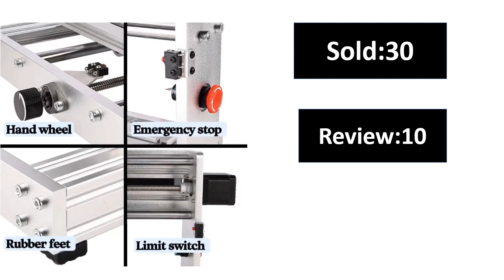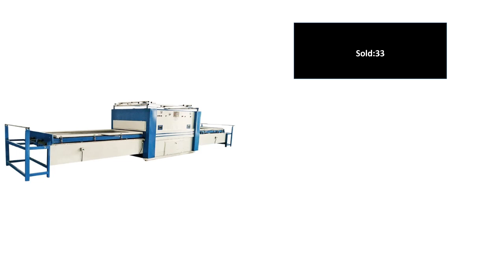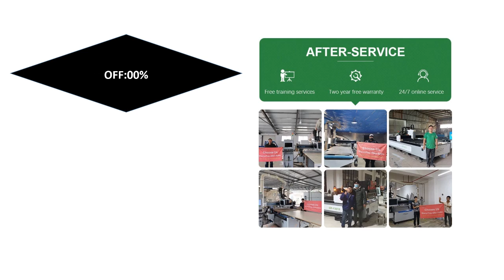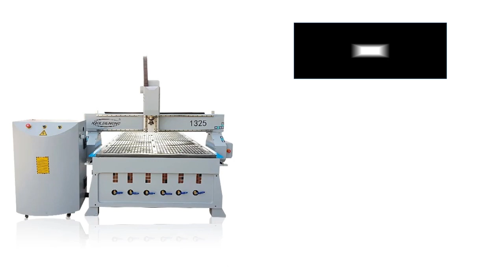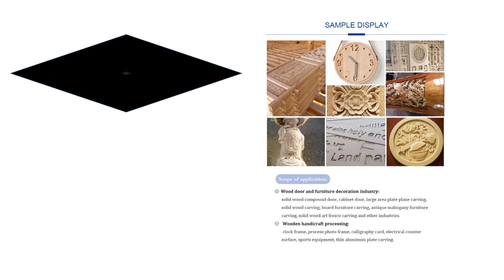Top 5 Best CNC 3018 Pro Router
Md.Sekandar Ali